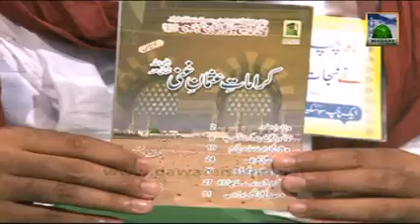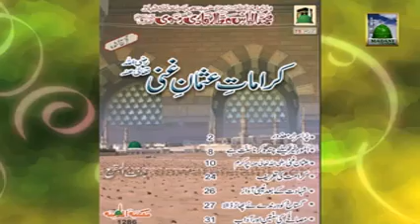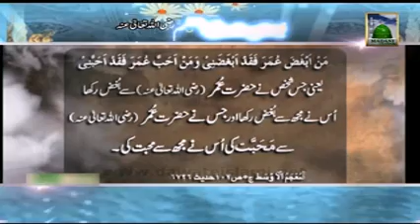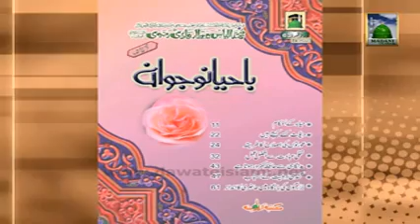Madni Inqilab Ep#42 Hazrat Usman Ghani Kay Daur e Khilafat Kay Waqiyat. Emad Attari Al Madani